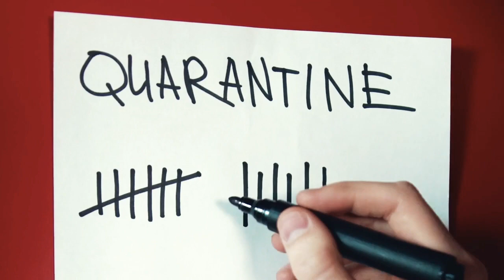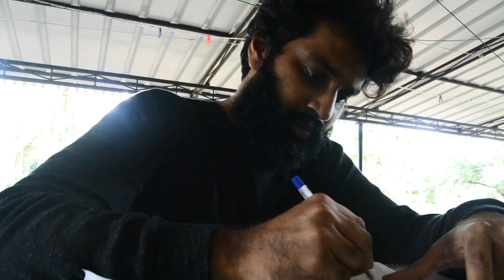ക്വാറന്റൈൻ ഡേയ്‌സ് | മലയാളം മോട്ടിവേഷണൽ വീഡിയോ - Quarantine Days (Malayalam Motivational Video)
വ്യത്യസ്തമായി ചിന്തിയ്ക്കുക

യുവാക്കള്‍ക്കുള്ള എന്റെ സന്ദേശം ഇതാണ്. നിങ്ങള്‍ക്ക് വ്യത്യസ്തമായി ചിന്തിക്കാനുള്ള ധൈര്യമുണ്ടാകണം, പുതിയവ കണ്ടെത്താനുള്ള ധൈര്യം വേണം, ആരും സഞ്ചരിയ്ക്കാത്ത പാതകളിലൂടെ സഞ്ചരിയ്ക്കാനുള്ള ധൈര്യം വേണം, അസാധ്യമായവ കണ്ടെത്താനുള്ള ധൈര്യം വേണം, പ്രതിബദ്ധങ്ങളെ കീഴടക്കി വിജയത്തിലെത്താനുള്ള ധൈര്യം വേണം